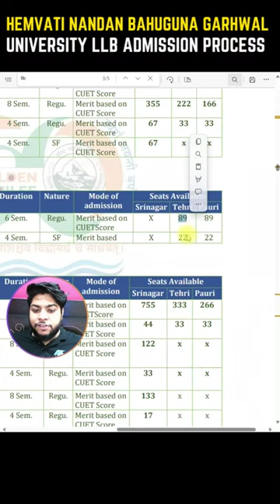Hemvati Nandan Bahuguna Garhwal University LLB Admission Process🔥